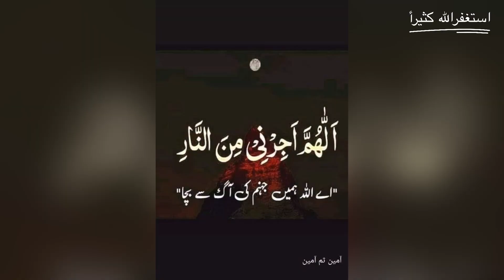BACHON NE DI MILAD KI DAWAT | Yummy Pathoray | KE Vlogs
BACHON NE DI MILAD KI DAWAT
I hop u enjoy the vlog
Remember us in ur special prayers

𝐣𝐨𝐢𝐧 𝐮𝐬:
1)To Grow your YouTube Channel fast.
2)1 Month Channel Monetization Guaranteed.
3)Buy Organic Views & Watch Time.
4)To Advertise Your company/brand.